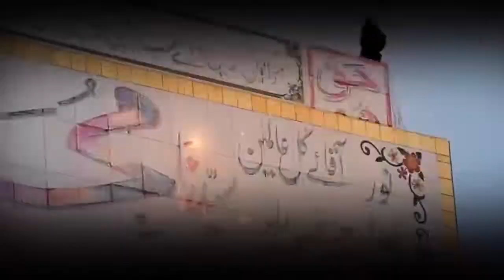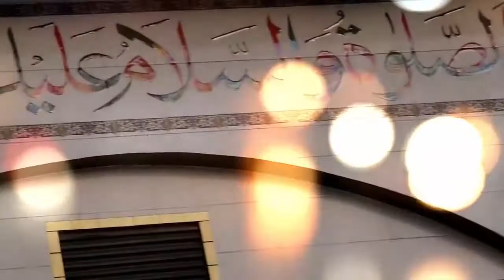Naat Meri Ulfat Madine se Yunhi Nahi Mere Aqa ka Roza Madine mein hai by Ahmad Ali